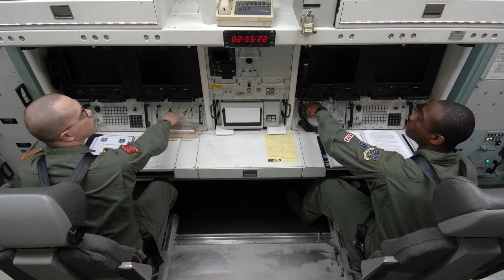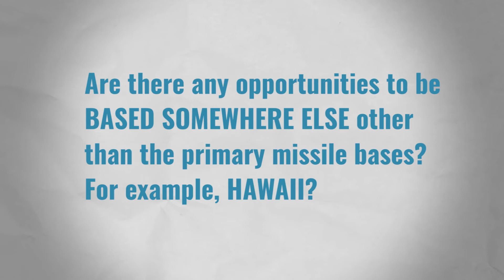Ask an Air Force Officer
The AskAnAFOfficer for March 2015 was Lt Col Lynn Bentley, Detachment Commander for Det 003 at the University of Houston. Lt Col Bentley is a Command Space Officer and Senior Intercontinental Ballistic Missile (ICBM) operator in both Peacekeeper and Minuteman weapon systems.